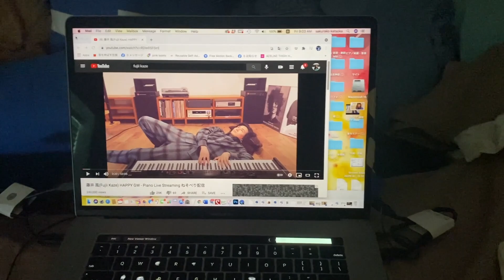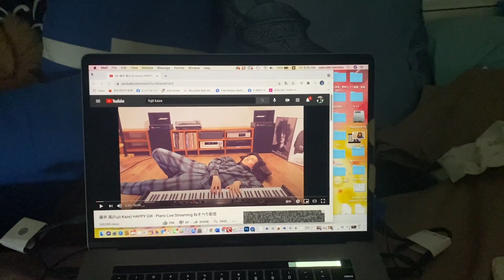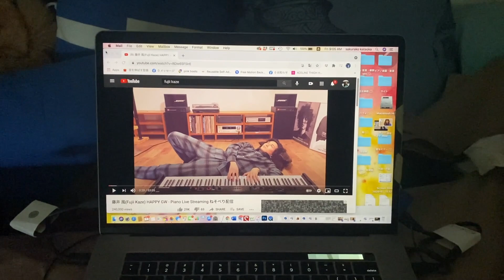GWスペシャル 寝そべり配信 よかったねー＆ 明日５月８日１０時 風沼温泉も臨時増刊生配信！なんと！まさかのスペシャルゲストも！この気持ちをシェアしてさらにハッピーに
藤井風さん　寝そべり配信　幸せすぎた